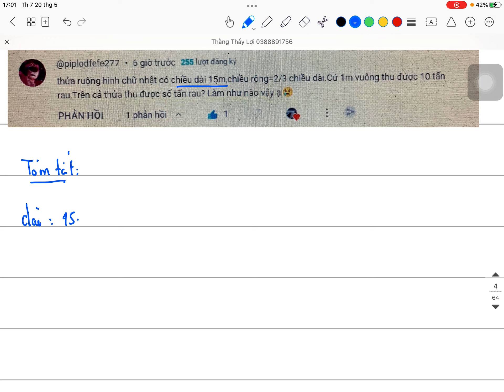Thửa ruộng hình chữ nhật chiều dài 15m chiều rộng = 2/3 chiều dài Cứ 1 m vuông thu được 10 tấn rau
Thửa ruộng hình chữ nhật có chiều dài 15m chiều rộng bằng 2/3 chiều dài Cứ 1 m vuông thu được 10 tấn rau Trên cả thửa thu được số tấn rau Toán lớp 4 có lời văn